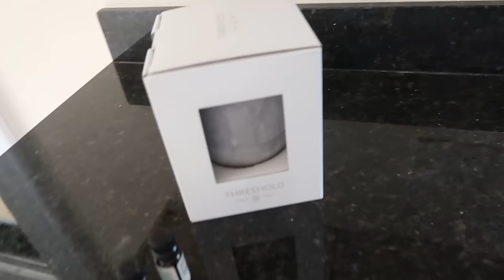Buying things for the new house!